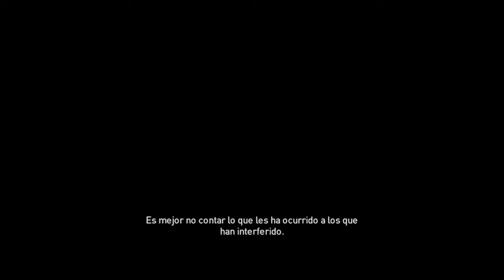Assassin's Creed Origins. 7-Khaliset, La Hiena